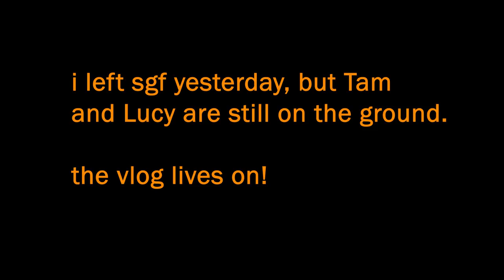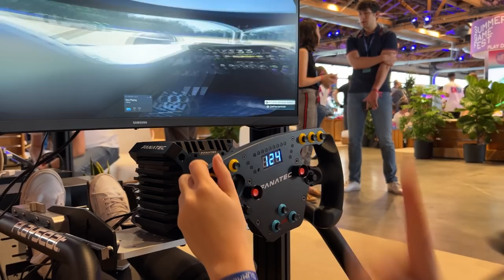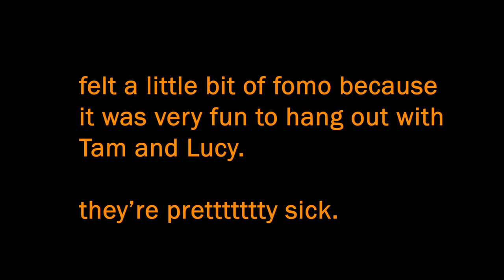Tam and Lucy Drive an F1 Car | Summer Game Fest Vlog Day 2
Just because one person in the Vlog Gang left doesn't mean that the vlog will stop!